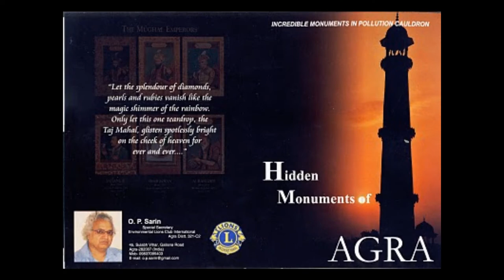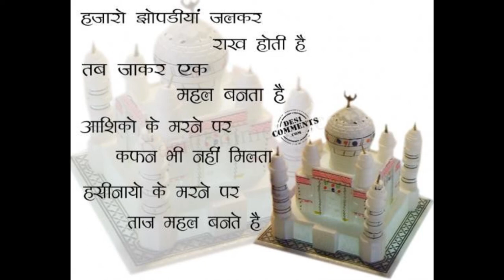shashank movie.wmv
our video describes the beautiful city of AGRA!!!